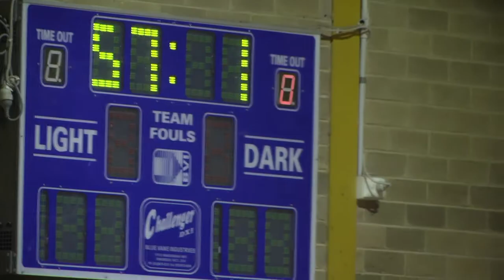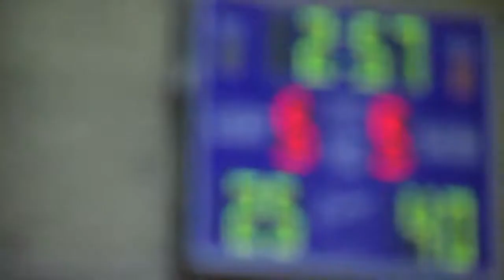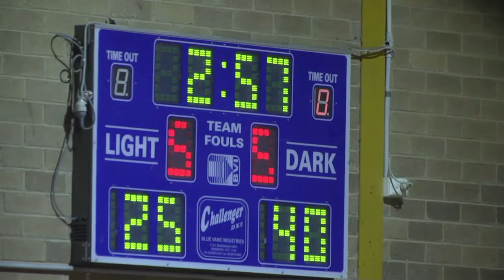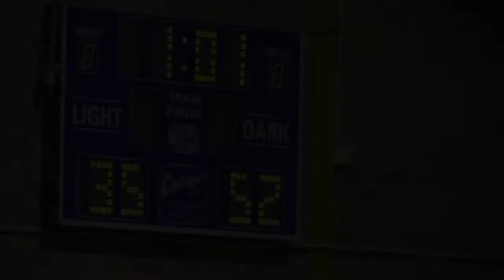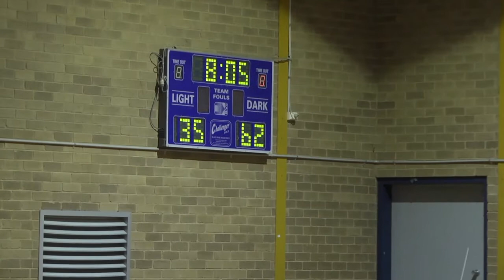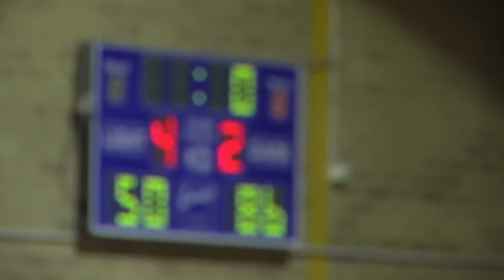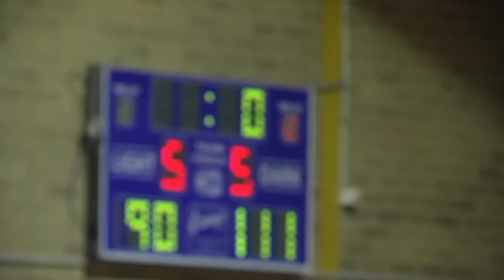Round 3 YL2M Collingwood V Whittlesea